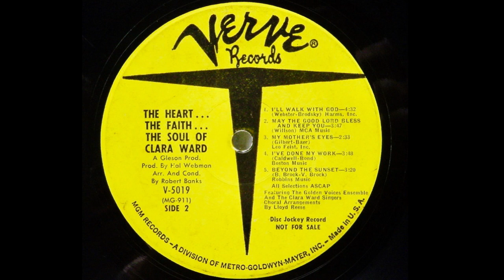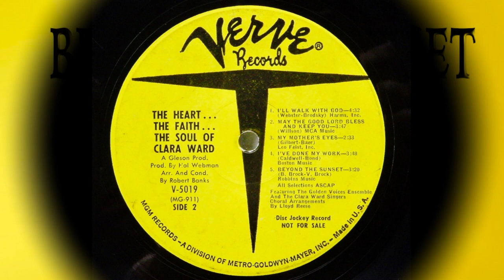Beyond The Sunset-Clara Ward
Gospel Legends
Song: Beyond The Sunset
Artist: Clara Ward
Album: The Heart The Faith The Soul Of Clara Ward - Verve Records - V-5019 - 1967